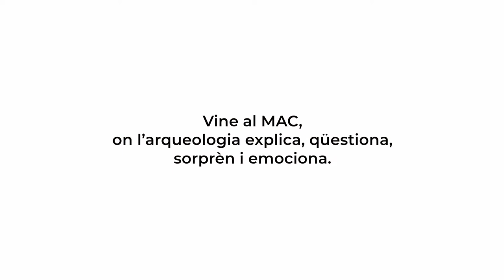La conservació dels mosaics d’Empúries durant l’hivern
El MAC-Empúries compta amb uns 150 mosaics i paviments que es poden veure "in situ" al jaciment, es tracta d'un dels conjunts més importants de Península Ibèrica per la seva diversitat tipològica, tècnica i decorativa!

Durant els mesos més freds de l'any, aquests paviments es cobreixen per tal de protegir-los dels efectes del fred i les gelades. Ens ho explica la Sílvia Llobet, tècnica en conservació-restauració, en aquest vídeo.

Els mosaics tornen a ser visibles a partir de la primavera.